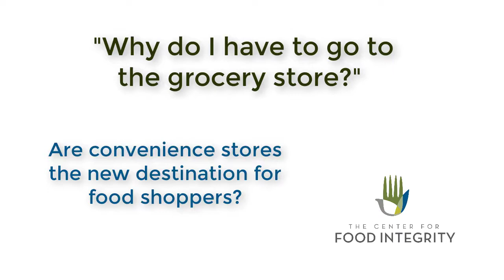CFI NOW April 10: Will convenience stores be the new grocery store?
(Abbreviated from full 30-minute video) COVID-19 is impacting public health, our economy and consumer perception and behavior in unprecedented fashion. Stay up to date with CFI NOW: COVID-19 and the Latest Consumer Trends from The Center for Food Integrity (CFI), a weekly live webcast each Friday at 1 p.m. CDT that provides the latest research on consumer trends.